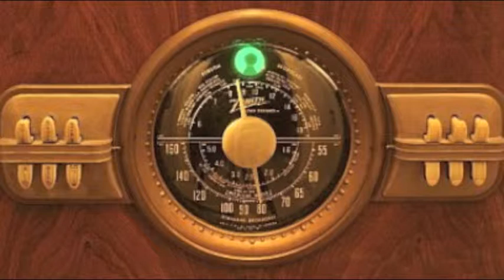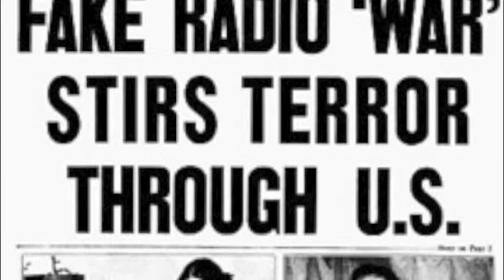Dan Bianchi - The Voice In The Dark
My 3rd film for my Visual Production class.  A character study.  Made on a tight schedule.  Much thanks to Dan Bianchi for sitting down to talk with me!